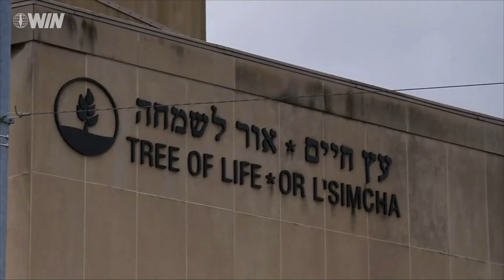WIN Daily News Recap - Oct 30, 2018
Here is a recap of the top Israel news stories on October 30, 2018.